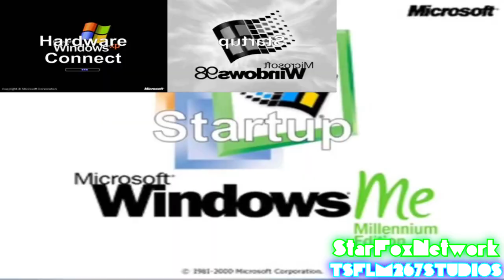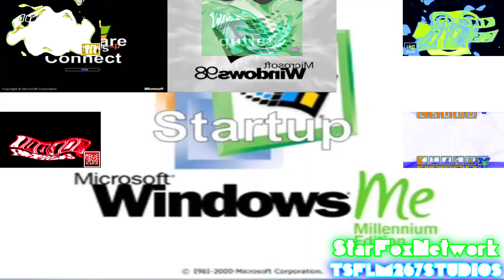{Sparta Remix} Windows ME Sparta Remix Test By Me Has A Sparta Remix